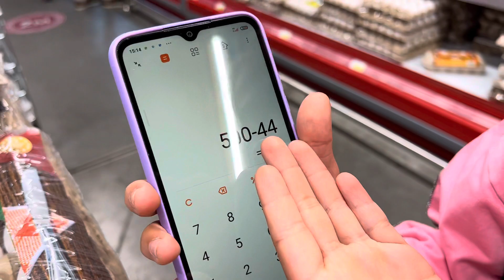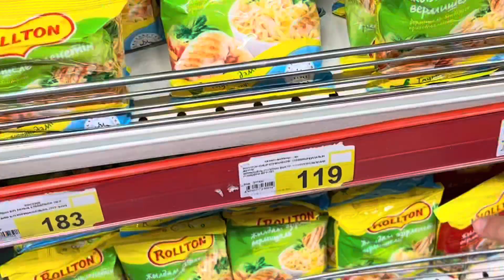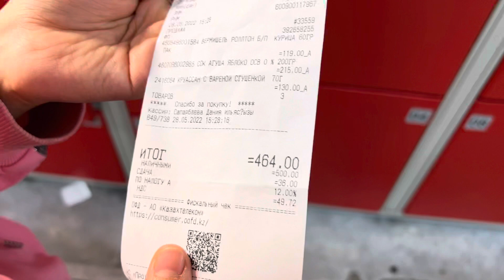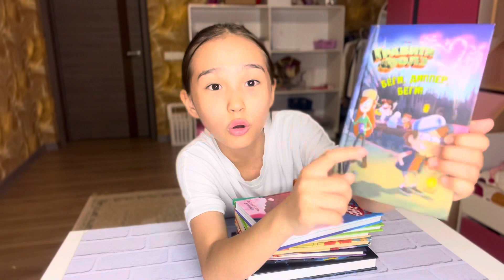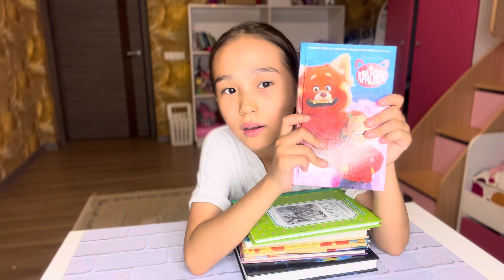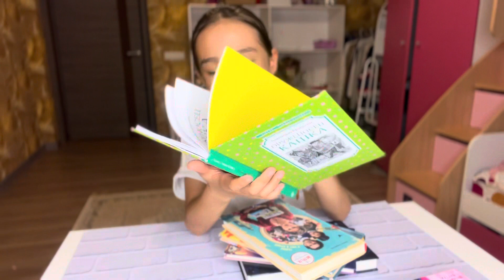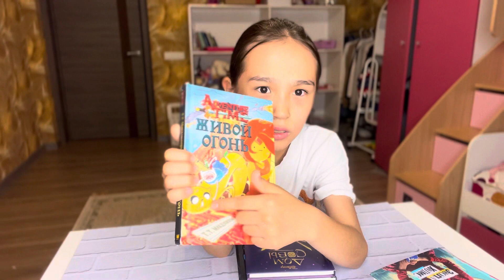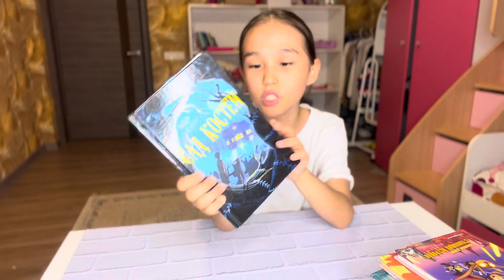24 САҒАТ 500 ТЕҢГЕГЕ ӨМІР СҮРЕМІН | ЧЕЛЛЕНДЖ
ЧЕЛЛЕНДЖ өте қызықты болды. 24 САҒАТ 500 ТЕҢГЕГЕ ӨМІР СҮРУ өте қиын, қарның ашадв екен